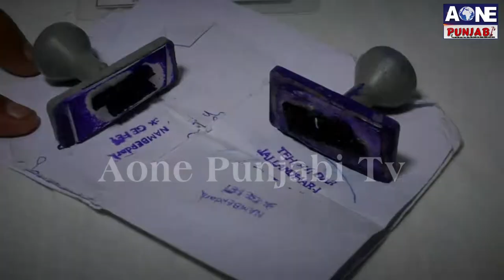Jalandhar | ਇਹ ਲੋਕ ਕਰਦੇ ਸੀ ਜ਼ਮਾਨਤ ਦੇ ਜਾਲੀ ਕਾਗਜ਼ ਤਿਆਰ | AOne Punjabi Tv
ਪੁਲਿਸ ਦੇ ਕਿਵੇ ਚੜੇ੍ਹ ਅੜਿੱਕੇ
ਇਸ ਗਿਰੋਹ ਨੂੰ ਫੜਨ ਲਈ ਕਿੰਨੀ ਮਿਹਨਤ ਕਰਨੀ ਪਈ ਪੁਲਿਸ ਨੂੰ |